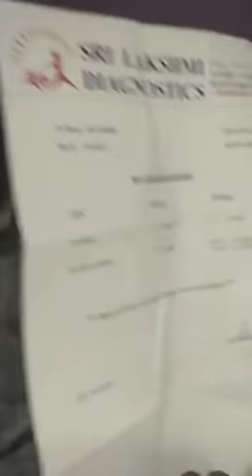ICU MAI RAKHE THEE KIDNEY DIALYSIS KE LIYE SACHI GAWAHI || UBED ULLA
Assalaamu 'Alaikum Wa Rahmatullahi Wa Barakatuh
MERA NAAM HAKEEM- UBED ULLA SHIMOGA KARNATAKA SE
COMMENT KARRE APPKE SAWALAT VIDEO SHARE KARRE,
JAZAKALLAH.

ANJEER KE FAYDE KAMAR DARD AUR SAR DARD SE ILAJ Assalaamu 'Alaikum Wa Rahmatullahi Wa Barakatuh
JAZAKALLAH.

ICU
An intensive care unit (ICU), also known as an intensive therapy unit or intensive treatment unit (ITU) or critical care unit (CCU), is a special department of a hospital or health care facility that provides intensive treatment medicine.

KIDNEY DIAGNOSTIC
Kidney function tests look for the level of waste products, such as creatinine and urea, in your blood. Urine tests. Analyzing a sample of your urine may reveal abnormalities that point to chronic kidney failure and help identify the cause of chronic kidney disease. Imaging tests